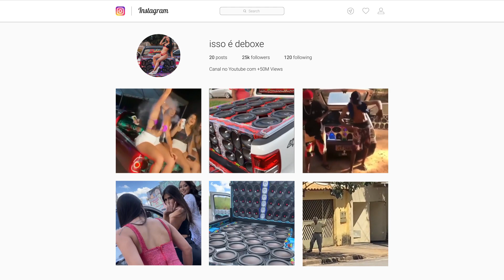OUTRO MUNDO - MC JACARE & MC RICK - EDIT GUT ORIGINAL - DEBOXE ELETROFUNK